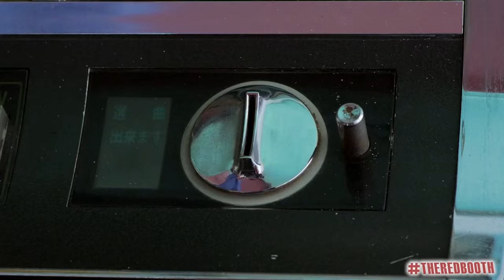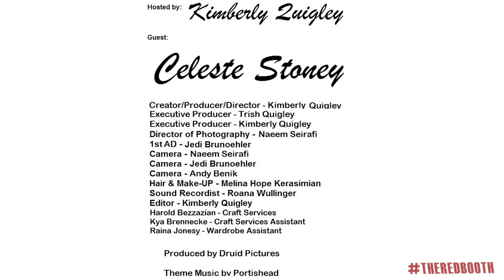Celeste Stoney Interview HD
Get to know the very talented singer/songwriter Celeste Stoney! She is branching out as a solo artist after being a song writer for other musicians. You would never guess some of the huge artists she has written for! Also we get to hear her sing like the glorious soulful songbird that she is, live on the show!! She talks about her new album and music videos and how she got into all of this in the first place.